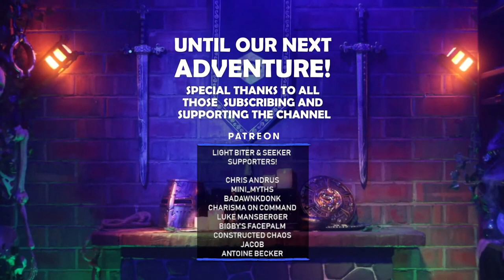Lady Of The Marsh | D&D Liveplay w/ 3d Printed Tabletop, Crazy Crafter, RPG Music Maker, Devs & Dice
Originally broadcast on October 30 2021, This Halloween Dungeons & Dragons Liveplay With features guests the Crazy Crafter @RPG Music Maker - Travis Savoie @Devs & Dice and @3D Printed Tabletop The original livestream broadcast with chat replay can be viewed

                               MUSIC
Ambience by  @Michael Ghelfi - RPG Audio ​